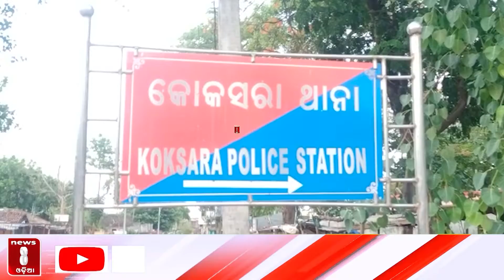ମୁଣ୍ଡନେଲା ଜମି ବିବାଦ || News8odia || Odisha